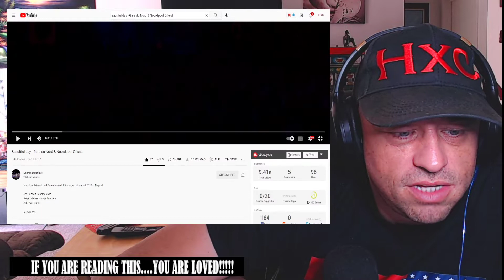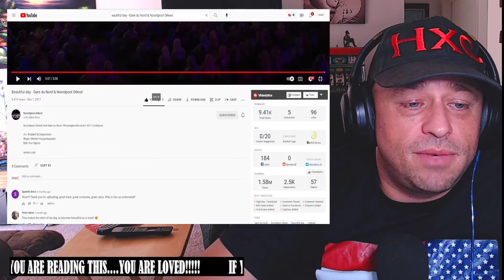Beautiful day - Gare du Nord & Noordpool Orkest Reaction!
Show @noordpoolorkest7435 some love!